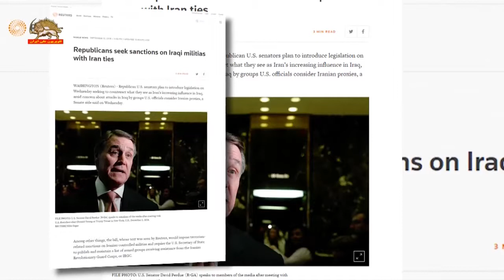رویتر: طرح سناتورهای سنای آمریکا مداخلات ایران در عراق و تحریم عوامل ایران در این کشور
نمایندگان جمهوریخواه سنای آمریکا طرحی را  برای مقابله با گسترش دخالت رژیم آخوندی در عراق و تحریم گروه‌های مورد حمایت این رژیم ارائه دادند.
خبرگزاري رویتر گزارش داد، در این طرح علاوه بر تحریم گروههای تحت کنترل رژیم ایران در عراق، وزیر خارجه آمریکا موظف خواهد شد تا فهرستی از نظامیان عراقی را که  از سپاه پاسداران کمک دریافت می‌کنند تهیه و منتشر کند. امضاء کنندگان این طرح سناتورها، دیوید پردو، تد کروز و مارکو روبیو هستند.
ماریو دیاز بالارت عضو مجلس نمایندگان آمریکا گفت:  آمریکا  باید به تحریم‌های شدید علیه آخوندهای خون‌آشام در ایران ادامه دهد. رژیم ایران تروریسم جهانی را تامین مالی می کند و خواهان تسلیحات اتمی  است، علاوه بر این،  مردم خود را بطور وحشیانه‌یی سرکوب می کند. وی افزود: ما باید به تلاشهایمان برای خاتمه دادن به تواناییهای رژیم ایران برای تهدید آمریکا ، بی‌ثبات کردن منطقه و حمله به متحدانمان ادامه دهیم.